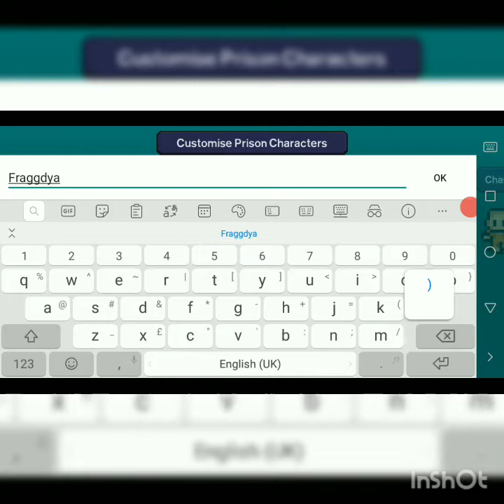The escapist # 1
Game : the escapists

The Escapists is a strategy game played from a top-down perspective. The game was developed by Mouldy Toof Studios and following a Steam Early Access release in 2014, was released in 2015 for Microsoft Windows, macOS, Linux, Xbox 360, Xbox One and PlayStation 4. It was released on iOS and Android in 2017. Wikipedia

Developer: Mouldy Toof Studios

Series: The Escapists

Platforms: Nintendo Switch, PlayStation 4, Xbox One, iOS, Xbox 360, macOS, Microsoft Windows, more

Engines: Clickteam, Unity

Genres: Strategy video game, Simulation Video Game, Role-playing video game